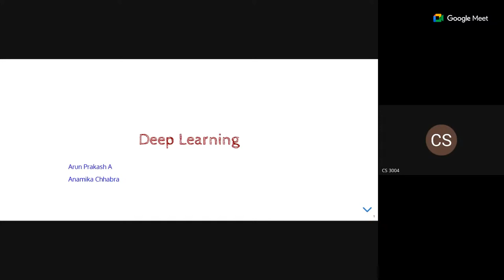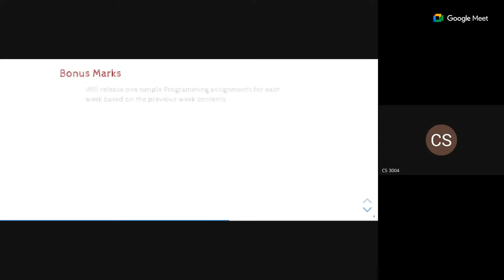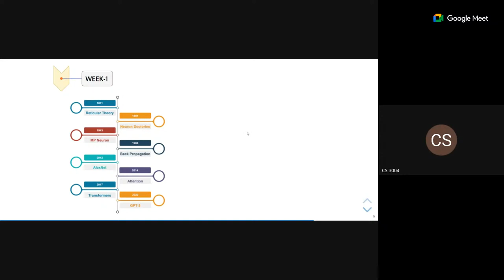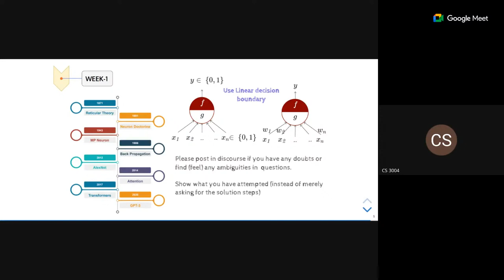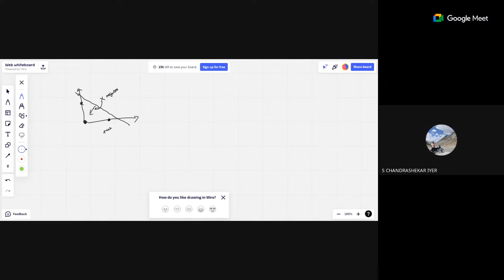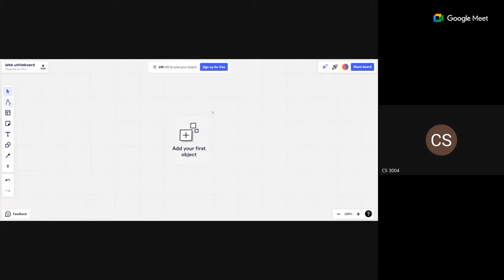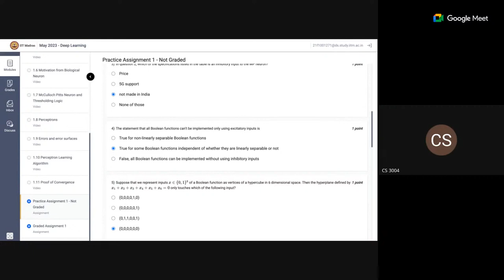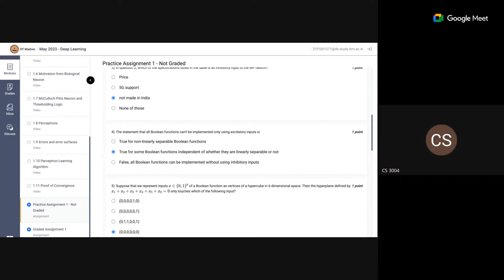Week-1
00:12 Facts and Hearsay
12:16 Bonus Marks
16:21 Week-1 Revision - Discourse
22:26 Decision Boundary of network of neurons
26:30 Polynomial Transformation and Non-linear decision boundary of perceptron
31:33 Is bias always negative?
33:36 Relation to Kernel Transformation
36:43 Maximum Error count for AND function
44:46 A bit of Advice
46:52 Counting number of Boolean functions
52:57 Does the order of data points matter?
0:57:00 1:02:00 Anything more to learn about inhibitory input?
1:02:00  1:16:00 Addressing some confusions